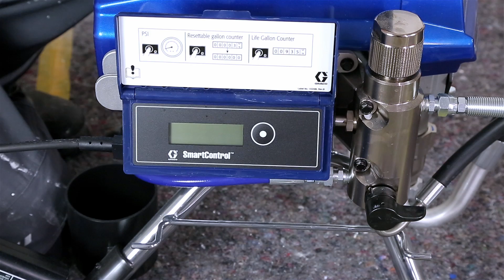Graco ST Max II 495 PC Pro Airless Spritzgerät - Überblick & Beratung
Weitere Infos zum Graco ST Max II 495 PC Pro findet Ihr

Im Video präsentieren wir Euch die wichtigsten Funktionen sowie den Lieferumfang der Graco ST Max II 495 PC Pro. Das verfügt über 2,3 l/min Förderleistung und eigent sich vor allem für Lacke, Grundierung und Innendispersionfarbe. Mit 15,5 kg ist es handlich, kompakt und schnell auf jeder Baustelle einsetzbar.